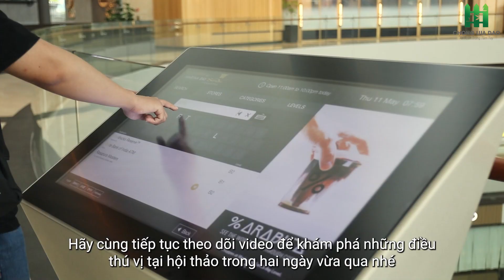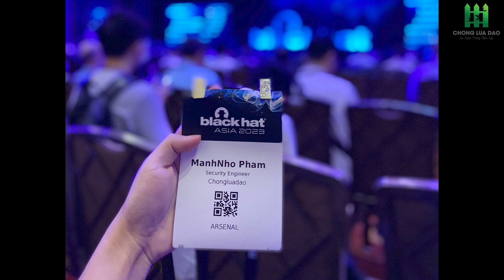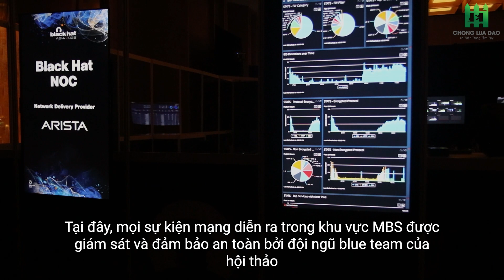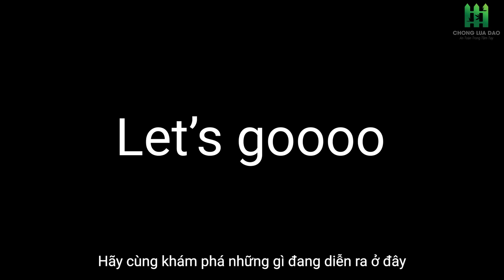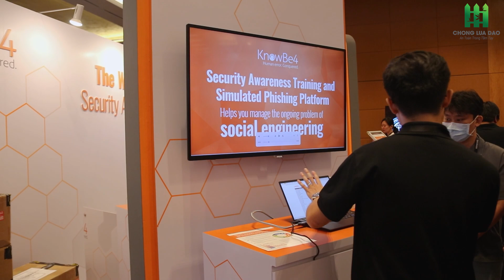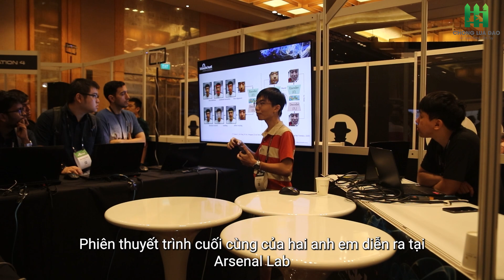ChongLuaDao x BlackHat Asia 2023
Dự án phi lợi nhuận "Chống Lừa Đảo" tự hào và vinh hạnh có hai bạn thành viên là Phạm Tiến Mạnh và Dương Tiểu Đồng đã đại diện dự án tham dự sự kiện về bảo mật uy tín BlackHat Asia 2023. Các bạn đã chia sẻ về công cụ "Faceless - Phát hiện Deepfake bằng trí tuệ nhân tạo"

Chúng tôi gửi lời cảm ơn chân thành vì chuyến đi lần này được tài trợ chính bởi "Thư viện pháp luật".